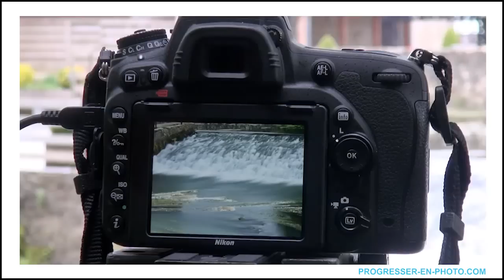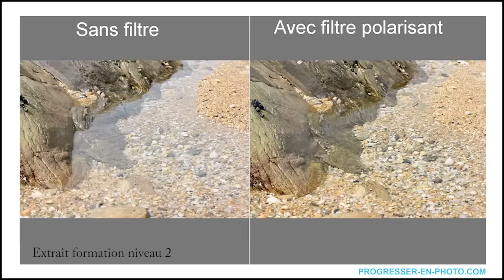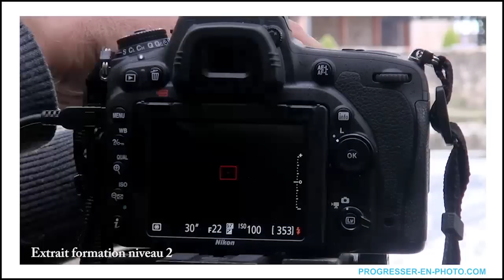COMMENT RÉUSSIR SES PHOTOS D'AUTOMNE ? Apprendre et progresser en photo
Conseils pour réussir ses photos d'Automne. Comment cadrer, à quelle heure faire ses photos, quel matériel photo, quels réglages, je vous dit tout !
Par Yannick Delonglée, photographe PRO et formateur photo depuis 2007

🙈 QUI SUIS JE ?
Yannick Delonglée, photographe PRO et formateur photo depuis 2007. Enseignant presque 20 ans, j'ai décidé de vivre de ma passion, la photo. Mon emploi du temps se partage entre les shooting photo et vidéo et les formations (stages photos, formations en ligne, formations en entreprise...)

Ou me suivre ?